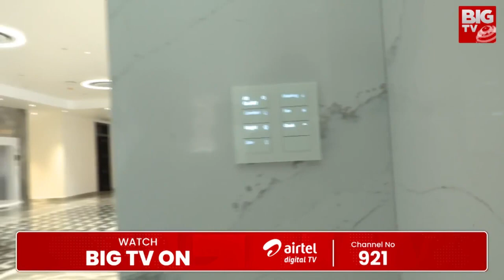Rushikonda Palace Secret Visuals | రిషికొండ భవనాల రహస్యాలివే | Jagan | BIG TV